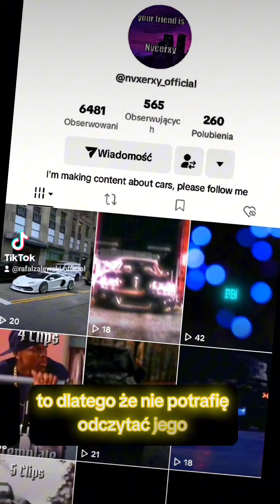Oceniam profil jednego z moich widzów TikTok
Odpowiadanie użytkownikowi @nvxerxy_official